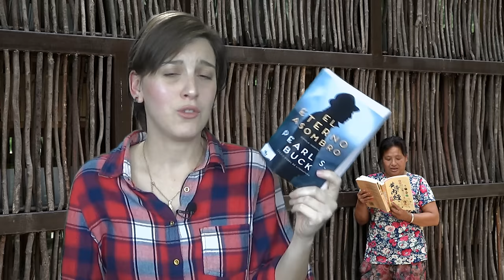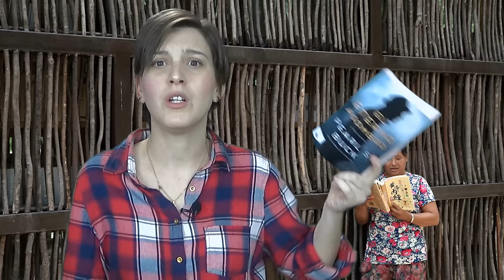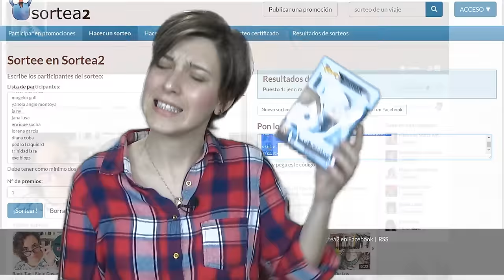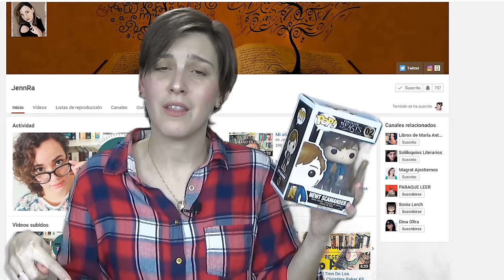LITERATURA ORIENTAL Y RESULTADO SORTEO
Hola amigos lectores! Esta semana os traigo un vídeo en el que os recomiendo a dos fantásticas autoras que han enmarcado su obra dentro de la temática oriental y que han defendido el papel de la mujer dentro de dicha cultura: Pearl S. Buck y Lisa See

YA TENEMOS GANADORA DEL SORTEO: JENN RA

Os dejo el enlace a su fantástico canal literario para que podáis conocerlo :)